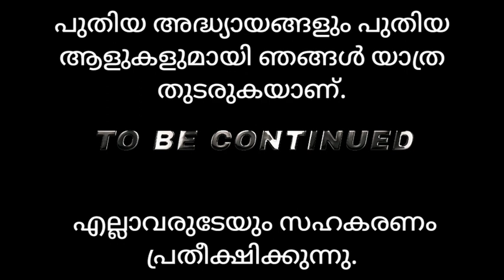History of Thachampara /Episode 9/Part 5 / 5 തച്ചമ്പാറക്കാരുടെ പ്രിയങ്കരനായ ഉണ്ണിയേട്ടൻ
History Of Thachampara

 തേനീച്ച കൃഷിയെക്കുറിച്ചുള്ള വീഡിയോ കളുടെ ലിങ്ക്

ശ്രീനഗറിലെ ഡാൽ തടാകത്തിനരികിലൂടെ ഒന്ന് യാത്ര ചെയ്തു. മനസ് മുഴുവൻ കീർത്തി ചക്രയിലെ പാട്ടായിരുന്നു. നല്ല മനോഹരമായ സീനറികൾ കാണണം ജീവിതത്തിന്റെ നിറം പകരുന്ന ശ്രീനഗർ കാഴ്ചകൾ

ജീവിതത്തിൽ ഒരിക്കലെങ്കിലും ഇവരെ സന്ദർശിക്കണേ .പൊന്നംങ്കോട് St.Antony's church ൽ നിന്നും ആരോരും ആശ്രയമില്ലാതെ കഴിയുന്ന അനാഥരെ പരിപാലിക്കുന്ന കാരാകുറുശ്ശിയിലെ ആകാശപ്പറവകളെ സന്ദർശിച്ച് വിവിധ കലാപരിപാടികൾ നടത്തിയപ്പോൾ .

126 ഇനം വറത്തതും പൊരിച്ചതും കറിവെച്ചതുമായി പാലക്കാട് ടൗണിലെ M M കഞ്ഞിക്കട/

Skydiving location  Italy
The plane ride to altitude at Skydive takes about fifteen minutes. We will be jumping from 15,000 feet. I was in freefall for up to sixty seconds, and flying at about 120 miles per hour

Kozhikode - Palakkade Greenfield Highway: Notification released for land acquisition

രാജൻ ഡോക്ടറെ ആദരിക്കാനും ഉബൈദുള്ളയെ അനുസ്മരിക്കാനും ഒന്നു ചേർന്നപ്പോൾ / Dr.Rajan പാവങ്ങളുടെ ഈശ്വരൻ

Yoga sirsasana /Patmasana/Vrikshasana യോഗ ശീർഷാസനം പത്മാസനം വൃക്ഷാസനം ജീവിത ശൈലീ രോഗങ്ങൾ അകറ്റാം യോഗ ഇന്ന് തന്നെ തുടങ്ങാം

കൃഷി ഉമ്മർക്കാന്റെ ജൈവ പച്ചക്കറി വാങ്ങിയാലോ .karimba പള്ളിപ്പടിയിലെ ഉമ്മർക്കാന്റെ കച്ചോടം സൂപ്പർ

ടി.ആർ.സുനന്ദട്ടീച്ചറുടെ മറുപിറവിയിലേക്ക് എന്ന കവിതാ സമാഹാരം പ്രകാശനം ചെയ്തു കൊണ്ട് പുതുകാല കവിതകളെ കുറിച്ച് ശ്രീ: വിജു നായരങ്ങാടി നടത്തിയ പ്രഭാഷണം

150yearold Judges' Bungalow / Meetnadayana / Sri Ramakrishna Ashram of Saints and Smart Trial

Twostrokebikeബൈക്കിൽഅഭ്യാസം കാണിക്കുന്നജെയ്സൺമുതുകുറുശ്ശി.
2004ൽനിർത്തലാക്കിയബൈക്കുകളുടെ
3 മോഡലുകൾ. താഴെ കാണുന്ന ലിങ്കിൽ കയറണണേ

അച്ഛൻ സ്വയം ഉരുകി തീരുന്ന മെഴുകുതിരി. ഒരിക്കലും മറക്കില്ല ഈ വീഡിയോ നിങ്ങളെ ചിന്തിപ്പിക്കും തീർച്ച മറ്റുള്ളവർക്കു കൂടി ഈ ലിങ്ക് ഷെയർ ചെയ്യണേ